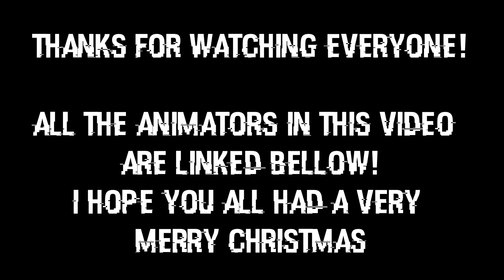[FNAF SFM/C4D] Another Round Collab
Thanks to everyone who joined!